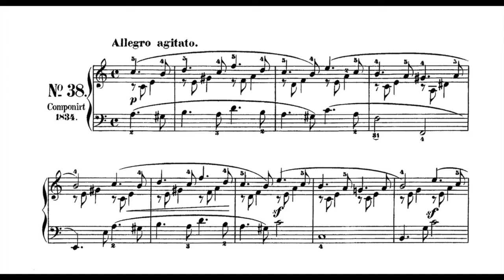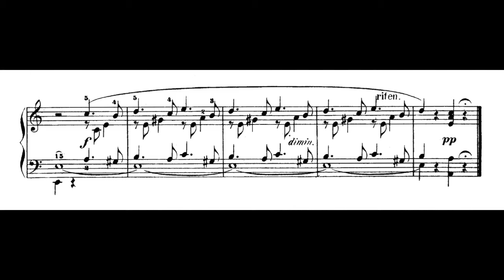Mendelssohn - Song without Words, Op. 85, No. 2 in A minor, "Adieu": Allegro agitato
Song without Words, Op. 85, No. 2 in A minor, "Adieu": Allegro agitato

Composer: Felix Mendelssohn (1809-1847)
Performer: SEY [Pianistic Language]